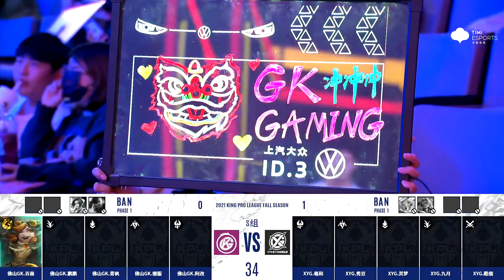【2021王者榮耀KPL秋季賽】11月28日 XYG vs GK | 【2021 Honor of Kings KPL Fall Split】 Nov28th XYG vs GK ---2